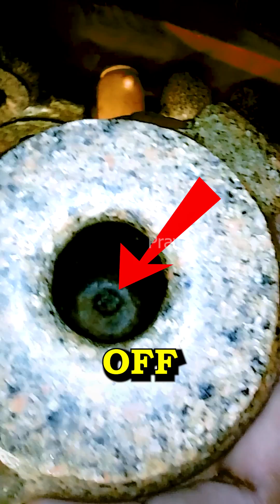5000 Year Old Rocket in Egypt? 🚀